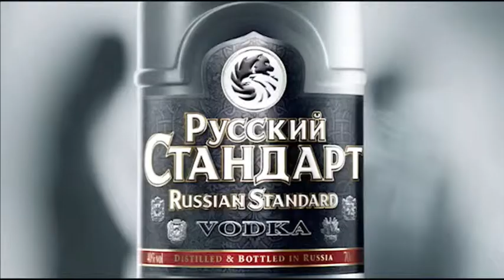Russian standart PAVO Duty Free